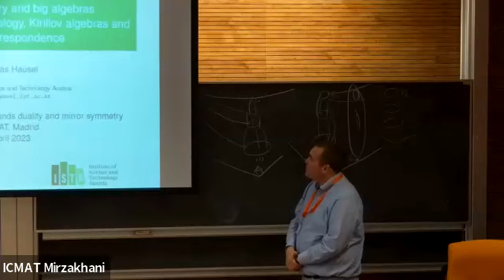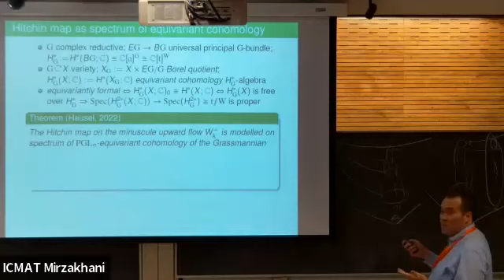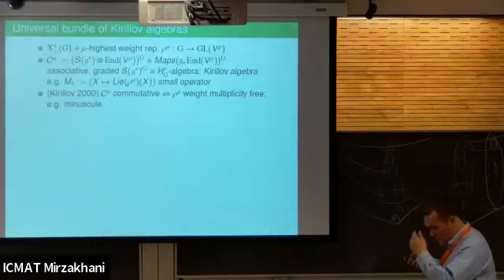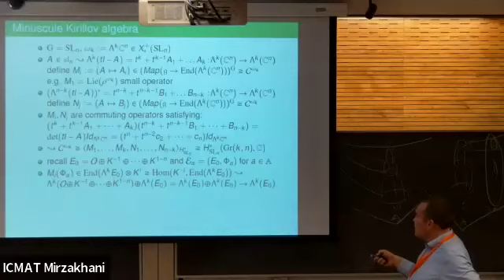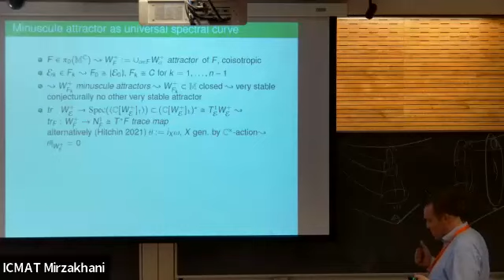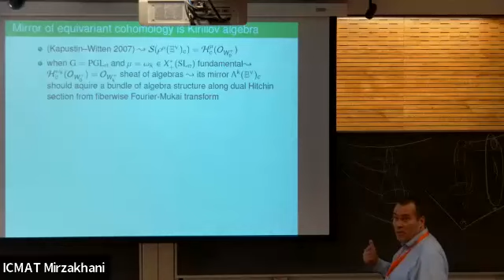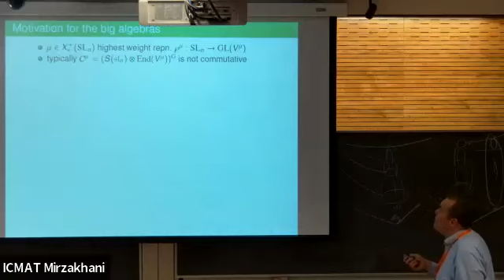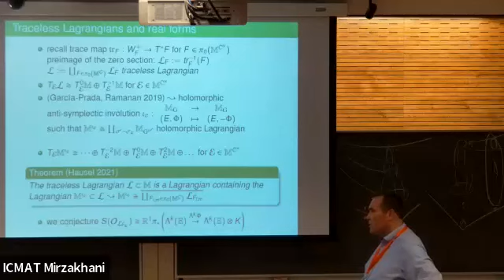T. Hausel: 2/3 - Mirror symmetry and big algebras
Workshop: The Hitchin system, Langlands duality and mirror symmetry, ICMAT 24-28 April 2023

Speaker: Tamás Hausel

Title: Mirror symmetry and big algebras - 2

Abstract: After surveying some mirror symmetry phenomena in the geometry of Langlands dual Hitchin systems, we will model the Hitchin system on cominuscule upward flows by the equivariant cohomology of cominuscule  flag varieties like the Grassmannian. Then we will explain how mirror symmetry implies a synthetic BNR correspondence. To generalise to the non-minuscule case we will construct a big commutative subalgebra of the Kirillov algebra  to model the mirror of the universal vector bundle in an irreducible representation.  We finish with an overview  of results and conjectures on involutions on big algebras induced from quasi-split real forms.
- Lecture 1: Mirror symmetry for Hitchin systems
- Lecture 2: Equivariant cohomology, Kirillov algebras and BNR correspondence
- Lecture 3: Big algebras and real forms